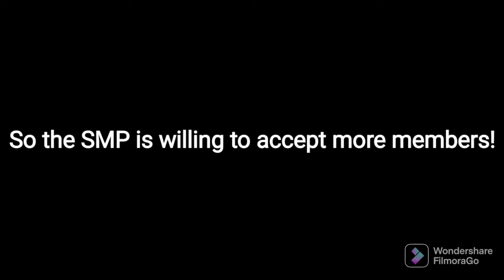QUESTIONABLE ACTIVITIES | S!MP CITY SMP Season 1 Finale Episode 7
Interested people wanting to be members can only apply before the end of March 2022.